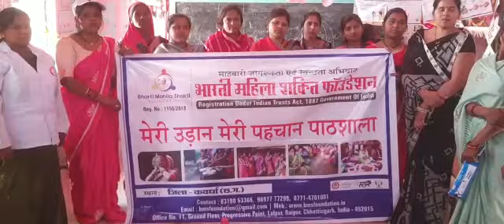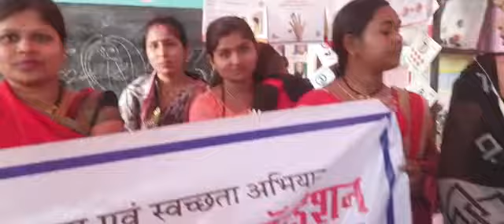कवर्धा नगरपंचायत में "मेरी उड़ान मेरी पहचान" भारती महिला शक्ति फाउंडेशन का काम शुरू हुआ